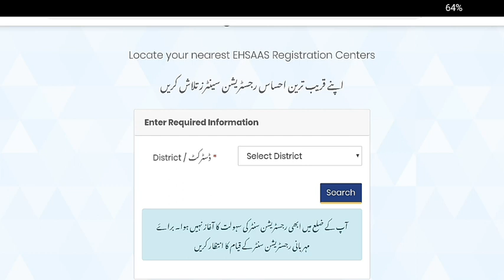How to Apply For NSER Program | 6000 Imdad | Registered Now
احساس آمدن پروگرام
حکومت پاکستان کا غریب اور مستحق خاندانوں کو 60000 روپے کی مالی امداد دینے کا اعلان 60000 روپے کی مالی امداد حاصل کرنے کا مکمل طریقہ کار جاننے کیلئے نیچے دیے گئے لنک پر کلک کرکے ویڈیو دیکھیں

انصاف روزگار اسکیم 2020
حکومت پاکستان کا 10 لاکھ روپے تک بلا سود قرضہ دینے کا اعلان بلا سود قرضہ حاصل کرنے کیلئے ابھی اپلائی کریں اپلائی کرنے کا مکمل طریقہ جاننے کیلئے نیچے دیے گئے لنک پر کلک کرکے ویڈیو دیکھیں

حکومت پاکستان کا غریب اور ضرورت مند افراد کیلئے بلا سود قرضے کا آغاز ابھی اپلائی کریں بلا سود قرضہ حاصل کریں بلا سود قرضہ حاصل کرنے کیلئے نیچے دیئے گئے لنک پر کلک کرکے ویڈیو دیکھیں

ابھی اپنے کاروبار کیلئے بلکل بغیر سود کے قرضہ حاصل کریں قرضہ حاصل کرنے کا مکمل طریقہ کار جاننے کیلئے نیچے دیے گئے لنک پر کلک کرکے ویڈیو دیکھیں

جس نے بلا سود قرضہ حاصل کرنا ہے وہ دوست اس ویڈیو کو لازمی دیکھیں اور زیادہ سے زیادہ شیئر کریں تاکہ غریب لوگ اس پروگرام سے فائدہ اٹھا سکیں شکریہ

کاروبار کرنے کیلئے یا تعلیم کیلئے یا گھر بنانے کیلئے ابھی بالکل بغیر سود کے قرضہ حاصل کریں مکمل تفصیل جاننے کیلئے نیچے دیے گئے لنک پر کلک کرکے ویڈیو دیکھیں

پاکستان بیت المال سے 25000 روپے مالی امداد حاصل کریں 25 ہزار روپے مالی امداد حاصل کرنے کا مکمل طریقہ جاننے کیلئے نیچے دیئے گئے لنک پر کلک کرکے ویڈیو دیکھیں اس پوسٹ کو ثواب کی نیت سے زیادہ سے زیادہ شیئر کریں تاکہ غریب اور مستحق افراد تک پہنچ سکے

طلباوطالبات کیلئے خوشخبری
ابھی درخواست فارم جمع کریں آپ کا مکمل تعلیمی خرچہ پاکستان بیت المال ادا کرے گا مکمل طریقہ جاننے کیلئے نیچے دیئے گئے لنک پر کلک کرکے ویڈیو دیکھیں ثواب کی نیت سے اس پوسٹ کو جتنا ہو سکے شیئر کریں تاکہ غریب طلبا و طالبات اپنی تعلیم جاری رکھ سکیں

معذور افراد کیلئے خوشخبری
پاکستان بیت المال سے ہر سال 10000 ہزار روپے مالی امداد حاصل کریں مکمل طریقہ جاننے کیلئے نیچے دیے گئے لنک پر کلک کرکے ویڈیو دیکھیں اس پوسٹ کو صدقہ جاریہ سمجھ کر زیادہ سے زیادہ شیئر کریں تاکہ معذور افراد کا فائدہ ہو سکے

احساس کفالت پروگرام میں رجسٹریشن شروع
ابھی اپنے قریبی احساس سنٹر جائیں رجسٹریشن کروائیں کارڈ حاصل کریں اور ماہانہ 2000 روپے امداد حاصل کریں مکمل معلومات جاننے کیلئے کمنٹس میں ok لکھیں نیچے دیے گئے لنک پر کلک کرکے ویڈیو دیکھیں

پاکستان بیت المال سے مصنوعی اعضاء،آلہ سماعت،وہیل چیئر اور چھڑی مفت میں حاصل کریں مکمل طریقہ جاننے کیلئے نیچے دیے گئے لنک پر کلک کرکے ویڈیو دیکھیں اس پوسٹ کو صدقہ جاریہ سمجھ کر زیادہ سے زیادہ شیئر کریں تاکہ معذور افراد کا فائدہ ہو سکے